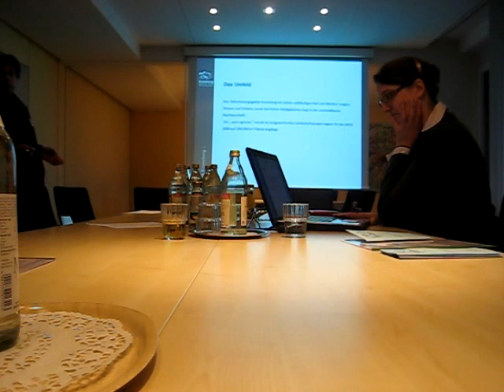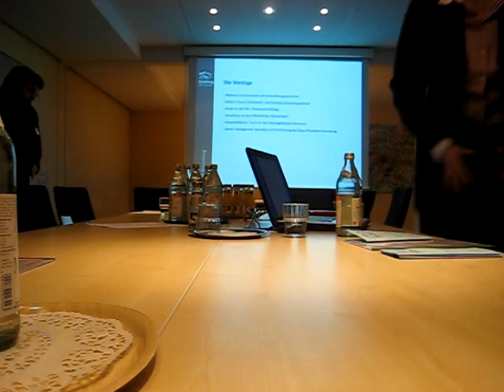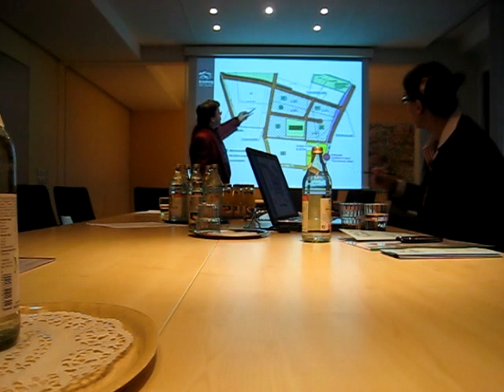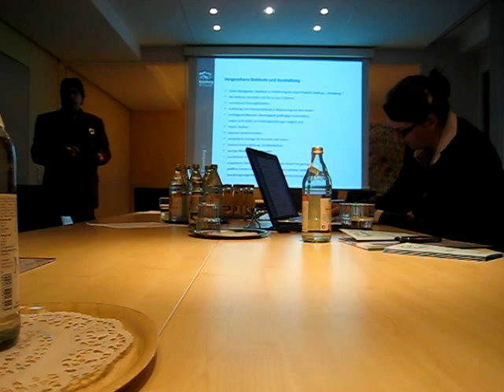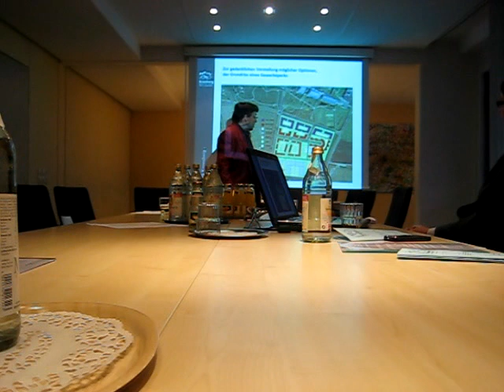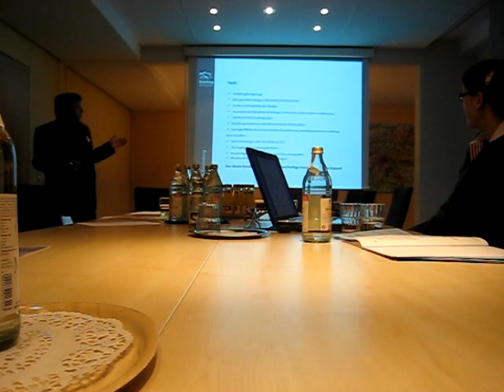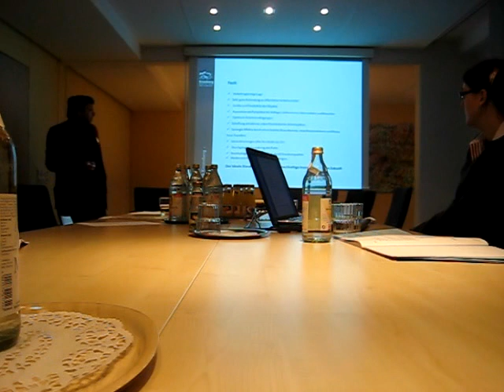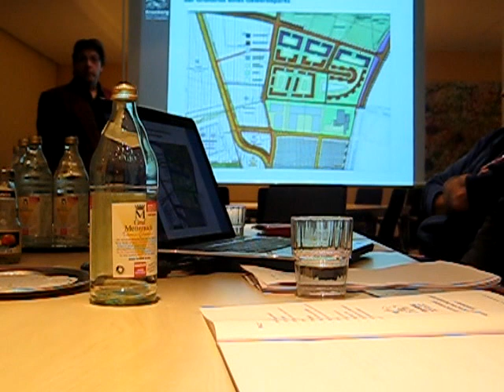Kronspark Hannover - PK zur Vorstellung des Konzepts Teil 1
Pressekonferenz Pro Kronsberg vom 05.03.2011. Vorstellung des Konzepts der Ansiedlung eines gemischten Wohn- und Gewerbeparks östlich der Weltausstellungsallee.